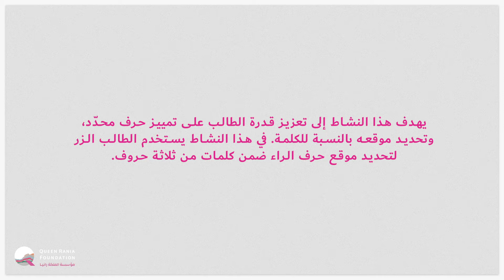معرفة موقع الحرف